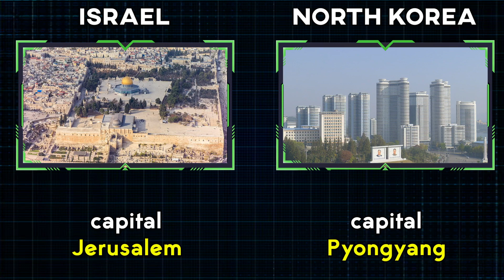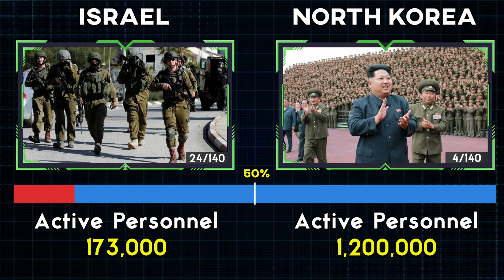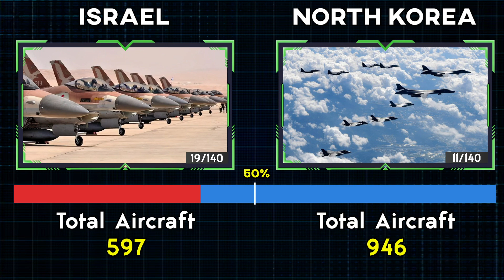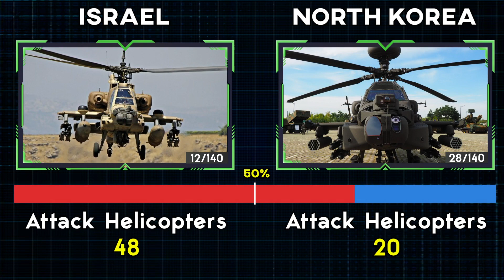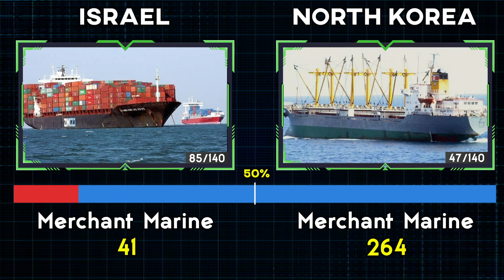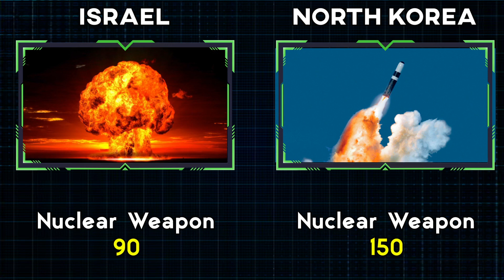Israel vs North Korea Military Power Comparison 2022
Israel vs North Korea Military Power Comparison 2022 | North Korea vs Israel Military Power Comparison 2022
השוואת כוח צבאי בין ישראל לצפון קוריאה 2022
이스라엘 대 북한 군사력 비교 2022

➤Hello friends in this video we're going to compare Israel vs North Korea military firepower to understand how different their military Equipment are.

00:00 Israel vs North Korea Army Comparison
02:13 Israel vs North Korea Air force Comparison
3:23 Israel vs North Korea Navy Comparison

🔍Source:
Globalfirepower